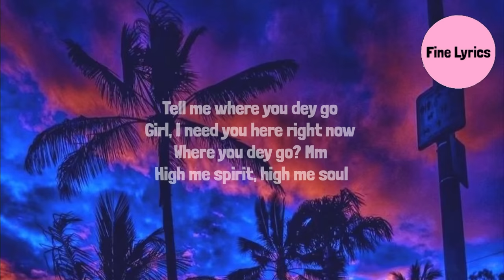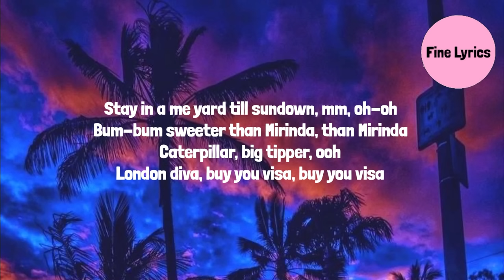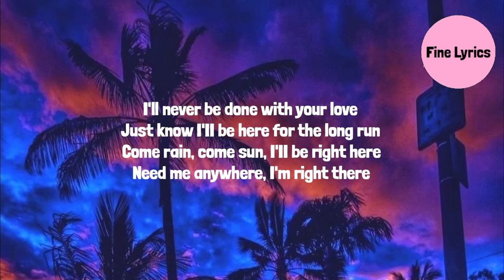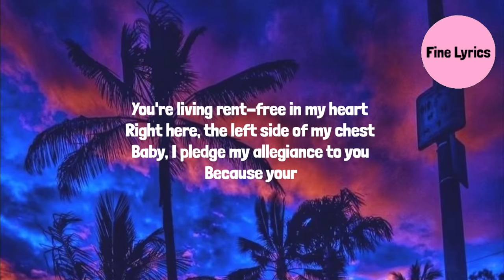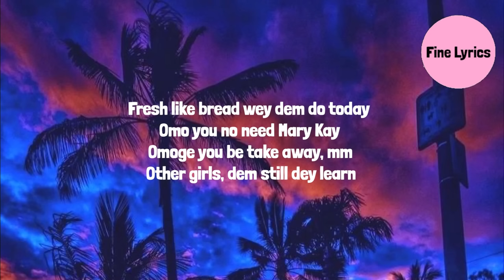Ruger - Kristy (Lyrics)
Kristy Lyrics✍️

[Verse 1]
Tell me where you dey go
Girl, I need you here right now
Where you dey go? Mm
High me spirit, high me soul
Stay in a me yard till sundown, mm, oh-oh

[Pre-Chorus]
Bum-bum sweeter than Mirinda, than Mirinda
Caterpillar, big tipper, ooh
London diva, buy you visa, buy you visa
Tequila, give me ginger, ooh

[Chorus]
Fresh like bread wey dem do today
Omo you no need Mary Kay
Omoge you be take away, mm
Other girls, dem still dey learn
Make I give you bottom belle
Kristi shey you dey hear, mm
Fresh like bread wеy dem do today
Omoge you be takе away, mm
([?] that thing)

[Verse 2]
I'll never be done with your love
Just know I'II be here for the long run
Come rain, come sun, I'II be right here
Need me anywhere, I'm right there
You're living rent-free in my heart
Right here, the left side of my chest
Baby, I pledge my allegiance to you
Because your